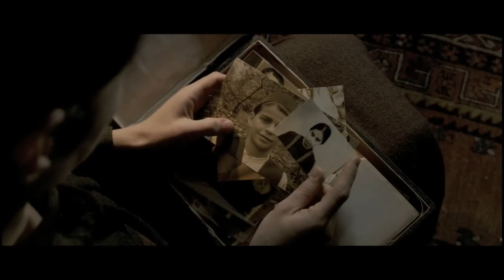Envy (Kıskanmak) Trailer - 2009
Written and Directed by: Zeki Demirkubuz (Based on Nahit Sirri Orik's novel)
Produced by: Mavi Film

Cast: Nergis Ozturk, Serhat Tutumluer, Berrak Tüzünataç, Bora Cengiz, Hasibe Eren, Nihal Koldas, Ferdag Isıl, Mustafa Uzunyılmaz, Reyhan Ilhan, Serdar Orcin, Rafi Emeksiz, Birsen Durulu, Yesim Gül, Şule Demirel, Can Anamur and Hatice Aslan (Guest Actress)

Story
It’s the 1930s. The Republic Day Ball is in progress in Zonguldak, a coal mining town in Turkey. Among the invited guests are the newcomers to this small and boring town: Halit, a mine engineer; his gorgeous wife, Mükerrem; and Halit’s sister and unwanted household member, Seniha. When Nüshet, whose father is the richest man in town, asks Mükerrem for a dance, Seniha, who has been watching them from a dark corner, immediately realizes that Mükerrem will not be able to resist the incredible (and feminine) beauty of this young man. At the same moment, she also knows that God would lift her up from the place where she has long surrendered to a fate of ugliness, to a place where she would be the one who determines the destiny of beauty.

Director’s Statement
Although the novel seems to be a story based on human themes―ugliness, beauty, envy and passion―I thought about making a film based on Kiskanmak (Envy), because its story mainly addressed the subject of fate. The story of Seniha, whose fate had been determined by her ugliness, and her transformation from being someone who surrendered to this fate to being the one who would write the fate of beauty, which she so abhors, is an uncommon story about the human soul. I thought a story which questions beauty from the standpoint of ugliness without care or cover would contribute to the effort of understanding of and telling a painful human condition.

When I first read Nahit Sirri Orik’s novel, I immediately realized the following: he had deep observations about situations, he didn’t resort to cliches while he built his characters, he didn’t take sides in the story he was telling, he never fell into the traps of showiness or haughtiness, and he was faithful to simplicity. I believe this approach also constitues a morality in story telling. I was also touched by his almost total disregard for the period, except for the reality of time (the story takes place during the early years of the Republic) and his attitude of not distorting (even in the name of art) the non-evolving, unchanging existence of the human soul. If we look at the issue from this point of view, it becomes clear that the fate of humanity and the reality of human psyche never change. What changes is the physical reality. And if Hamlet is still telling the story of our day, Nahit Sirri’s outlook is correct.